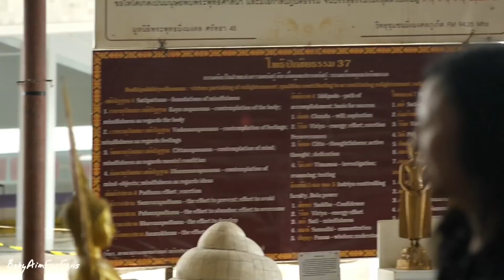BABYAIMbeachaholic 🏖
*** คลิปเล็กๆน้อยๆ 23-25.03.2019 แปะรวมกัน ***

เอม สาธิดา ปิ่นสินชัย The Winner AF11